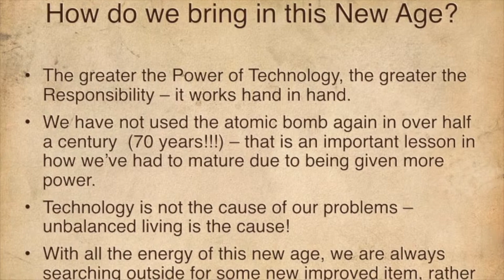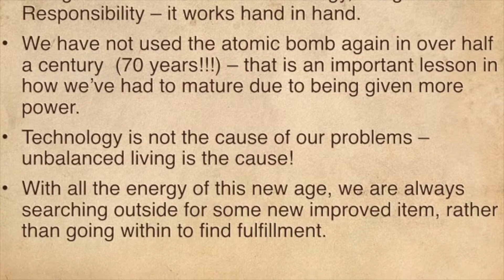Yugas Class Introduction